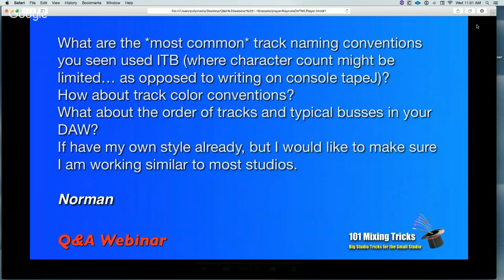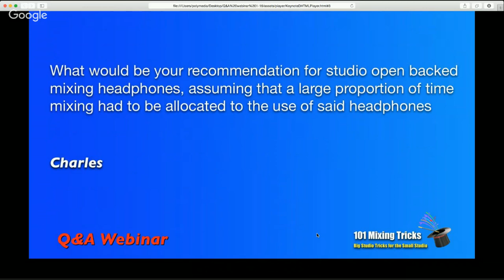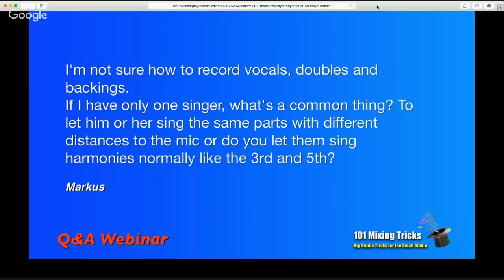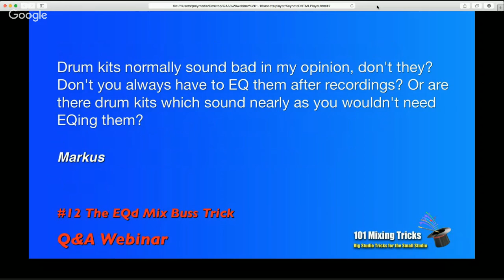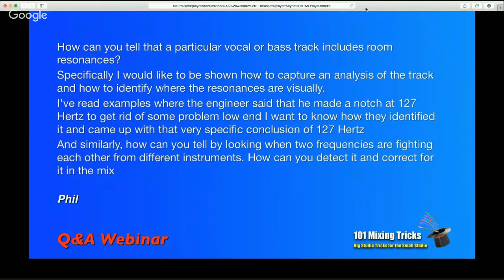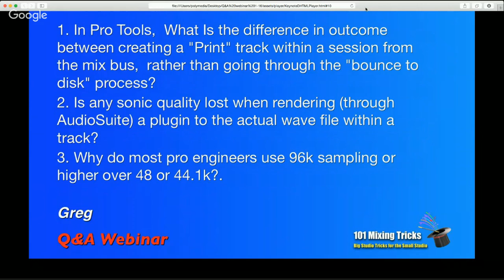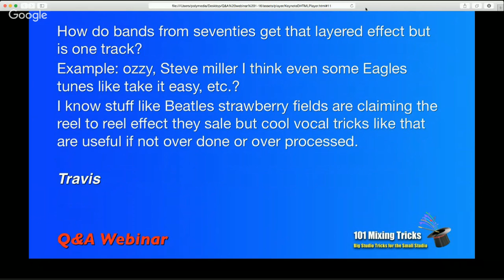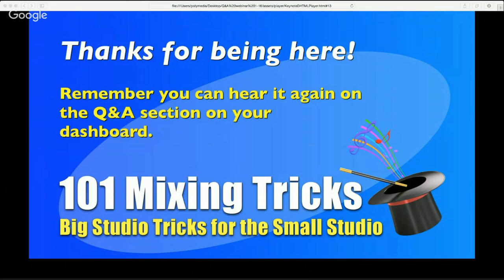101 Mixing Tricks Q&A Webinar - January 2016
101 Mixing Tricks January Q&A Webinar by Bobby Owsinski
- The most common track naming conventions

- a list of "bad" mixes

- a recommendation for open-backed headphones

- miking for a double with the same singer

- reamping keyboards track levels

- using effects on doubles and harmonies

- the reason for tracking at 96kHz

- is drum EQ always needed?

- finding resonant frequencies of a room

- how to tell when two tracks fight frequencies

- vocal and effects automation

- the difference between a print track and a bounce

- what's lost during rendering?

- that 70s effects sound